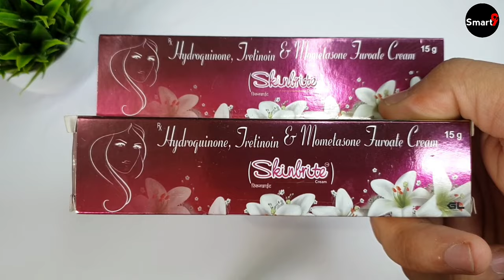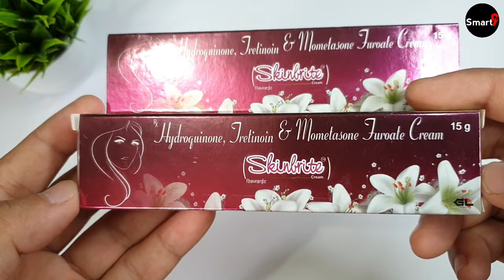Skinbrite Cream Review In Hindi | skinbrite cream kaise use kare